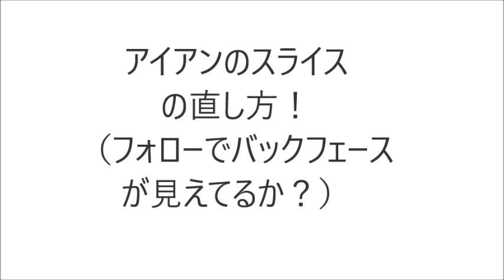アイアンのスライス の直し方！ （フォローでバックフェース が見えてるか？）How to cure an iron slice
＼3つめ⛳️／
1打目で周りと差をつける！

＼4つめ⛳️／
1,500円の出版本

＼5つめ⛳️／
99%が勘違いしてる
100切りを安定させる
🎁クラブの優先順位、練習法

セレクトショップ「HARADA GOLFセレクト」 アイアンのすっぽ抜け！
アイアンのスライス
風に弱いボールを打った時のあの残念な感覚！
グリーンの右手前のバンカーに入ったときのあの絶望感！
何とか直したい！

そのためには、フェースローテーションをもう一度見直してみると良いでしょう！
ポイントはねじ回し！
クラブをくるくる回してみると良いでしょう！
その結果フォローでバックフェースが見えるスタイルになります！
これがつかまったボールを打つ秘訣となります！